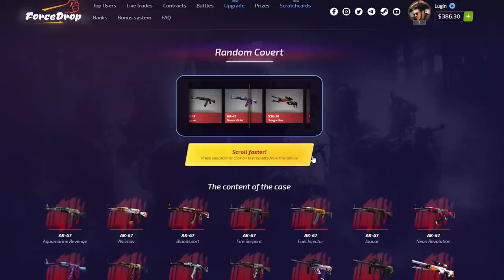MINHA NOVA PATENTE NO CS:GO